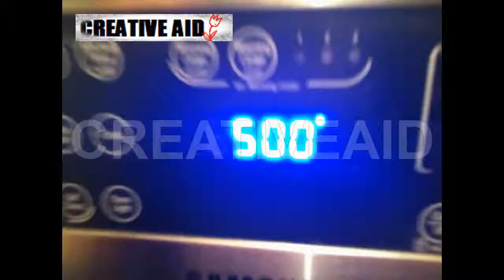How To Make Shawarma طريقة شهية وسريعة لعمل شاورما عربي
طريقة شهية وسريعة لعمل شاورما عربي
شاورما اللحم
ان طرق الطبخ والوصفات التي نقوم بعرضها في قناتنا تم اختيارها بعناية من قبل مختصين مهرة في عالم الطبخ والطهو لنقدم لكم مأكولات لذيذة تجمع بين الماضي والحاضر بأسلوب عصري وسهل وشيق نتمنى لكم متابعة موفقة

Logo: CreativeAid
Video: CreativeAid
Watermark: CreativeAid
Content: CreativeAid